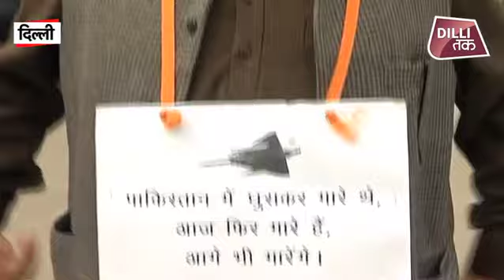दिल्ली विधानसभा में आज बजट सत्र की शुरूआत मे ही 20 मिनट तक हुआ हंगामा | Dilli Tak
दिल्ली विधानसभा में आज बजट सत्र की शुरूआत मे ही 20 मिनट तक हंगामा होता रहा। बीजेपी अडी रही कि पाक के आतंकी शिविरों पर हमले को लेकर बधाई प्रस्ताव पास किया जाए। हालांकि आप के विधायकों ने भारत माता की जय और वंदेमातरम के नारे तो खूब लगाए लेकिन कोई प्रस्ताव पारित करने से इनकार कर िदया।

In the Delhi assembly today, there was a ruckus for 20 minutes in the beginning of the budget session. The BJP was adamant that the congratulatory proposal should be passed on the attack on Pakistan's terrorist camps. Although the MLAs of your mother, Bharata Mata Ki Jai and Vande Mataram, lots of slogans but refused to pass any proposal.